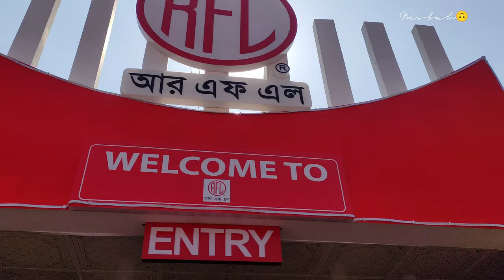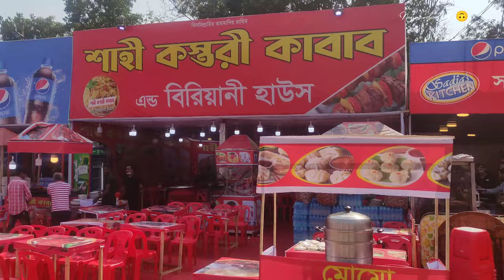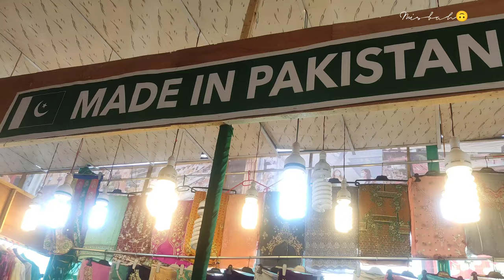এক ভিডিওতে পুরো বাণিজ্য মেলা ৩০তম চট্টগ্রাম আন্তর্জাতিক বাণিজ্য মেলা ২০২৩।💥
৩০তম চট্টগ্রাম আন্তর্জাতিক বাণিজ্য মেলা ২০২৩ |
এক ভিডিওতে পুরো বাণিজ্য মেলা
Chattogram international Trade Fair 2023

Location: রেলওয়ে পলোগ্রাউন্ড

আজ ১৬ই ফেব্রুয়ারী ২০২৩,শুরু হয়ে গেলো চট্টগ্রাম আন্তর্জাতিক বানিজ্য মেলা।প্রতিবারের ন্যায় এবারও নগরীর পলোগ্রাউন্ডে মেলার আয়োজন করা হয়েছে।

বানিজ্য মেলা প্রতিদিন সকাল ১০টা থেকে রাত ১০টা পর্যন্ত চলবে।
মেলায় প্রবেশের টিকিট মূল্য রাখা হয়েছে ২০ টাকা।

𝐵 𝒶 𝒸 𝓀 𝑔 𝓇 🌺 𝓊 𝓃 𝒹  𝓂 𝓊 𝓈 𝒾 𝒸  𝒮 𝐼 𝒜 𝑀 É𝒮  𝒯 𝒽 𝑒  𝒲 🌺 𝓁 𝒻  𝐹 𝒾 𝓁 𝓉 𝑒 𝓇 𝑒 𝒹  𝐼 𝓃 𝓈 𝓉 𝓇 𝓊 𝓂 𝑒 𝓃 𝓉 𝒶 𝓁 .